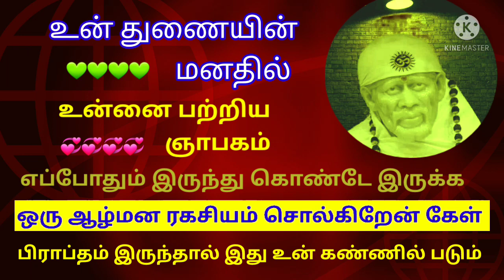உன் துணையின் மனதில் /உன்னை பற்றிய ஞாபகம்/shiradi sai baba advice/motivational speech in tamil